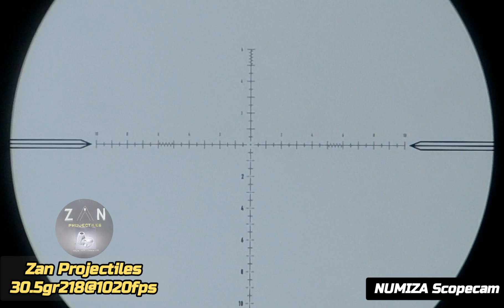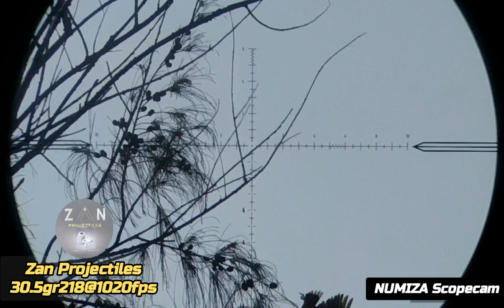Insane Pops 💥💥| Crows & Mynas pesting l Fx impact mkll 700 SHL. 22 and Avenger.22 slinging Zan Slugs